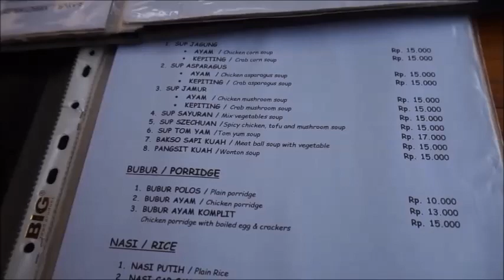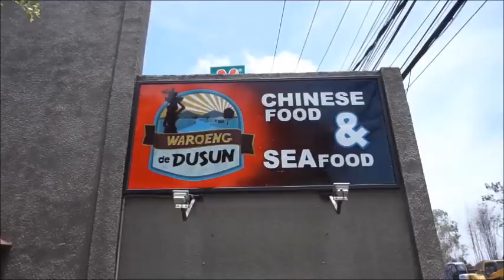Makan Makan Kuliner Di Bali Uluwatu - Great Food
Mari bermain, jalan jalan, dan ber wisata kuliner bersama Naura Kania.

Tonton video Naura Kania yang lainnya di link di bawah ini ya teman-teman:

Follow instagram Naura juga di @naurakania.rr